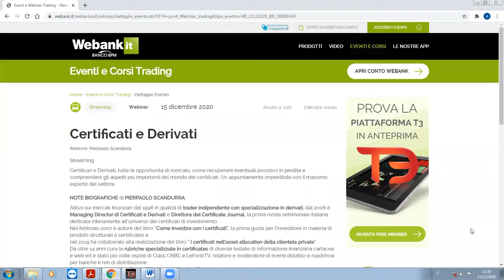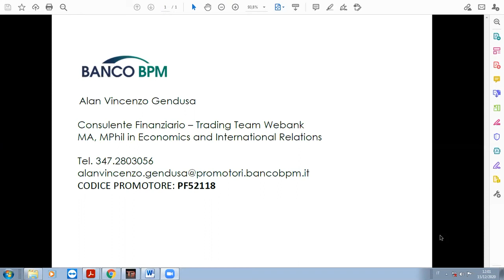Anteprima | Certificati e Derivati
Relatore: Pierpaolo Scandurra

Il materiale qui pubblicato costituito a titolo esemplificativo e non esaustivo, da articoli, immagini, video interventi, interviste, interventi e più in generale quanto riferibile agli eventi legati alla formazione, è di proprietà di BancoBPM S.p.A. (di seguito “Materiale”). Pertanto, tutto quanto pubblicato sul sito non può essere , riprodotto, modificato, copiato, trasferito, o scaricato né tanto meno utilizzato in alcun modo senza il preventivo consenso di BancoBPM S.p.A. Il Materiale non costituisce offerta al pubblico di prodotti e/o strumenti finanziari, né di servizi o attività di investimento. Pertanto il Materiale non va inteso come una raccomandazione ad acquistare o vendere alcuno dei prodotti o degli strumenti finanziari analizzati. Allo stesso modo il Materiale non è (e non deve essere inteso come) raccomandazioni personalizzate o, comunque, come consulenza in materia di investimenti. Il presente video può contenere informazioni e/o opinioni relative a prodotti finanziari; tali informazioni e/o opinioni vengono fornite a scopi meramente informativi e non costituiscono un consiglio o una raccomandazione all’effettuazione di un investimento o di un disinvestimento e non hanno in nessun caso funzione pubblicitaria e/o promozionale. Si ricorda agli investitori che prima di effettuare qualsiasi investimento nei prodotti finanziari menzionati è necessario leggere attentamente il Prospetto Informativo, la relativa Nota di Sintesi e le Schede Prodotto e, in particolare , le sezioni dedicate ai fattori di rischio connessi all’investimento, ai costi e al trattamento fiscale. I loghi e marchi presenti sul sito Webank – BancoBPM sono di proprietà di BancoBPM S.p.A. Essi non possono essere utilizzati su altri mezzi di comunicazione o su qualsiasi altro sito internet senza il consenso scritto e preventivo della Banca.